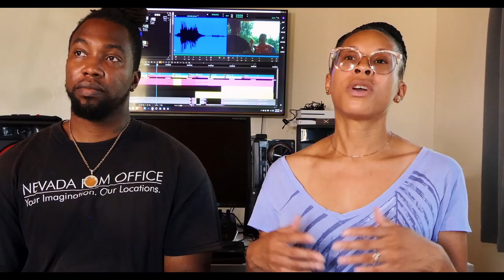How's Business in The Gambia? It's a Puzzle. (re-upload)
We are hitting ya'll with another video. Today we had some things to get off our chest and make some things clear. In this video, we go over how it is working with people in the Gambia and what we are not putting up with. We also have an interesting proposition for cooks in The Gambia. So check us out. Blessings and Love to you all. Thank you for your support!

We have major plans, so stay tune because we're going to keep it 💯 about everything that will go on with us on our journey to Africa.

00:18 Thanking our supporter Intro
00:45 What the video is about?

01:17 Family Shhh Intro

01:50 She just getting into it
02:00 It's good to do business
02:33 Involving people is a problem
03:00 "You can start talking now cause I gotta calm down"
03:17 Getting people to understand this is business
04:31 I WILL KNOCK YO *** OUT
04:52 Looking at everything different/remove myself
06:19 Issues with people renting and their excuses
08:00 We not playin, not in the mode for training
09:50 I got a couple of ideas. Nope, not telling yet.
10:12 Video work, "I can't change what I charge in America"
12:01 Pricing
14:46 What else?
15:50 We have an idea For the restaurant
17:15 Short series and other new content coming soon
17:42 Shout out to supporters
17:56 Outro

Ask us anything pertaining to the matter, and we will answer.

Headphones & Ear Buds:
NEW Microsoft Surface Earbuds have major plans so stay tune because we're going to keep it 💯 about everything that will go on with us on our journey to Africa.